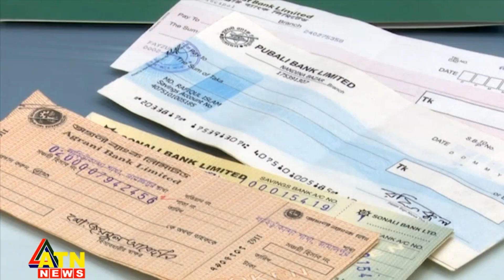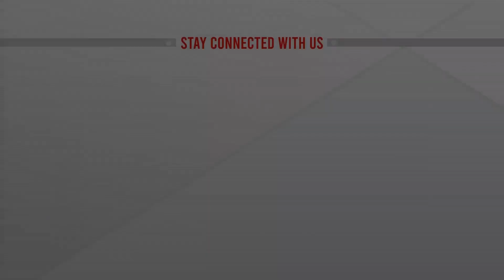৫ থেকে ১০ লাখ দিলেই মেলে সরকারি চাকরির নিয়োগপত্র | Fake Appointment Letter | DB | ATN News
৫ থেকে ১০ লাখ দিলেই মেলে সরকারি চাকরির নিয়োগপত্র | Fake Appointment Letter | DB | ATN News | bangla news |  bangladesh news | latest bangla  news | latest news | top bangla news